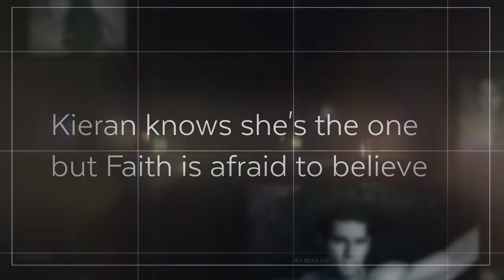Having Faith Book Trailer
Book trailer for Having Faith (Callaghan Brothers, Book 7)